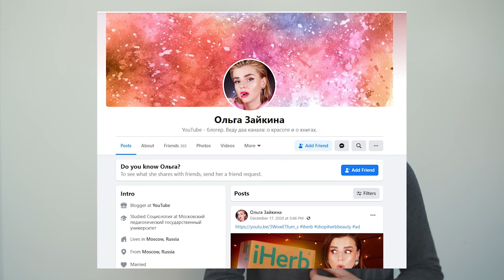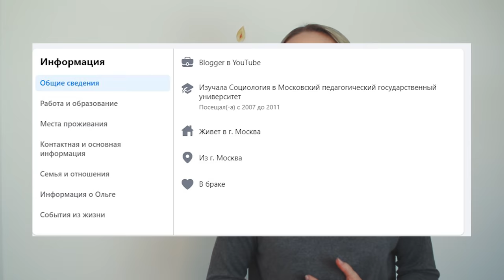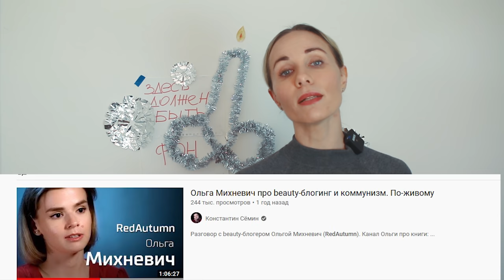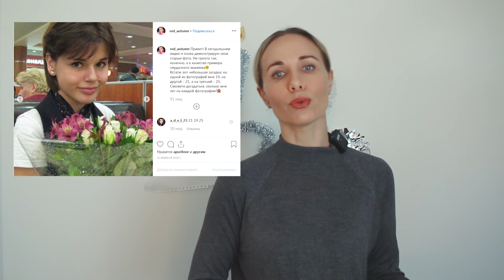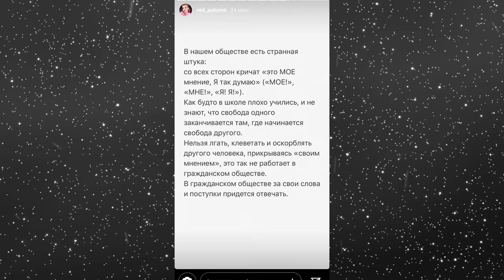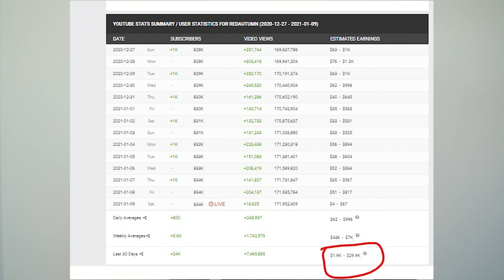REDAUTUMN /КРОВАВАЯ ОСЕНЬ/ ОБЕЩАЕТ ПОСАДИТЬ БЛОГЕРОВ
- сделай репост в любой из соц. сетей
- напиши комментарий
Огромное МерсиССС!